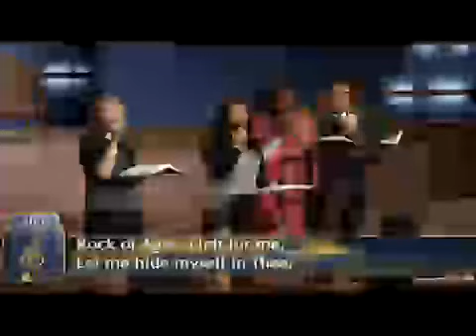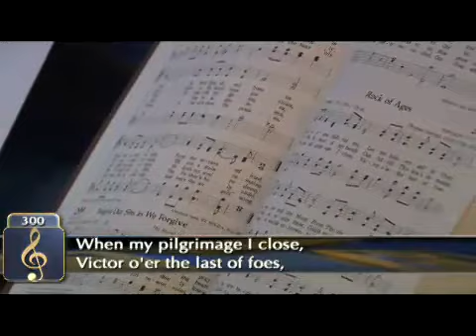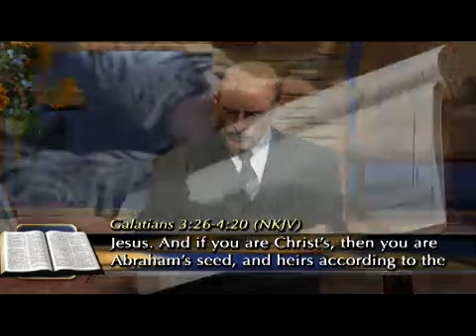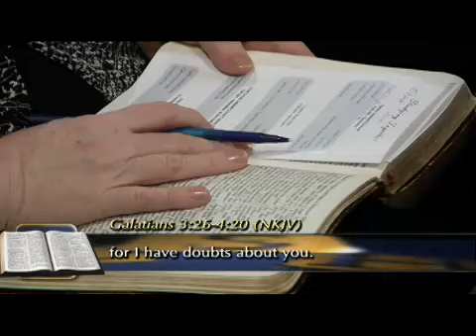Doug Batchelor - From Slaves to Heirs - Lesson 8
Topic : The Gospel in Galatians .
From Sacramento Central Church, you'll get fresh and in-depth biblical insight from our popular Bible school program in time for your weekly quarterly lessons! (60 minutes)